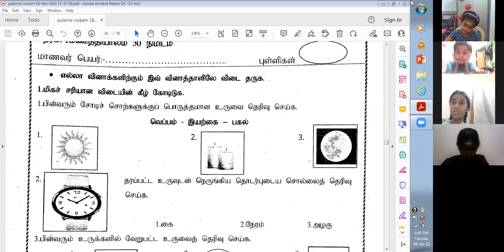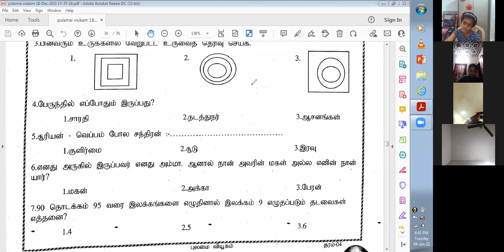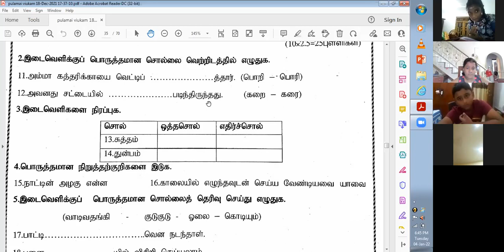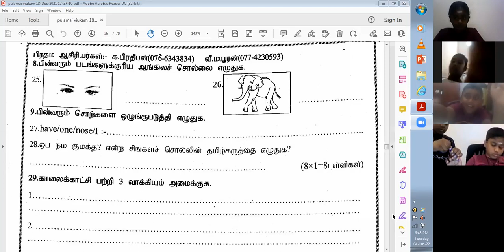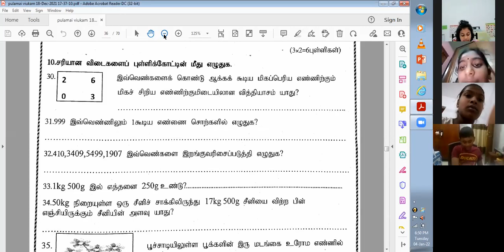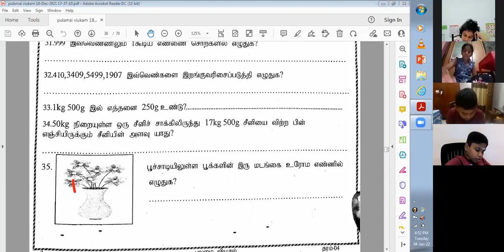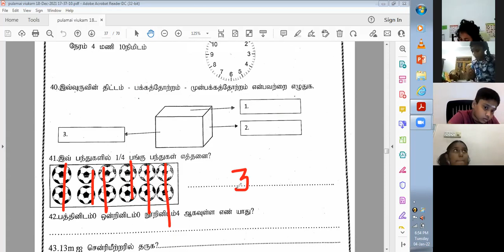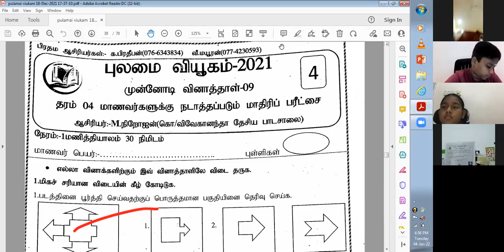Grade -04 model paper -09